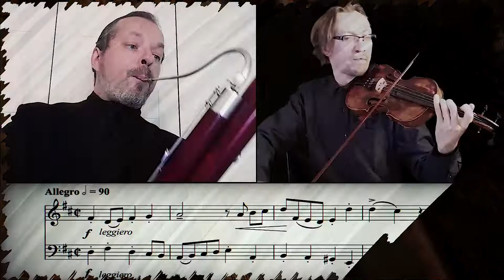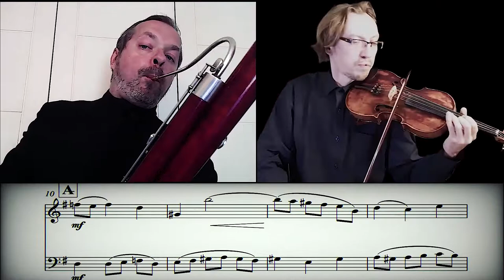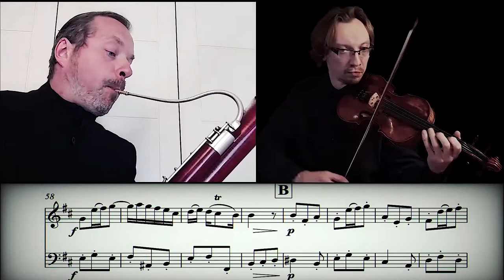Baroque Sketch (mini concerto) for violin & bassoon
Žilvinas Smalys - Baroque Sketch (mini - concerto)
for violin (oboe) and bassoon (cello)
in three movements

I.  Allegro
II.  Andante cantabile
III. Vivace

Anatoly Cheremukhin - violin & video mastering

Žilvinas Smalys - bassoon

This duo in mini-concerto form was written in 2008. Although initially written for violin and bassoon, it also can be performed on any instruments of corresponding register. Suitable for students and amateur players

Revised and re-recorded in August 2020